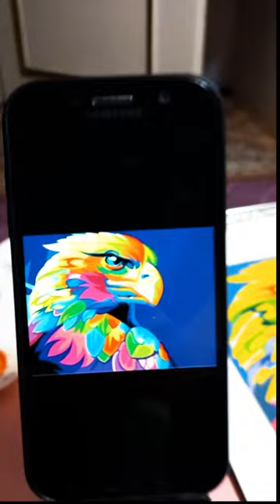My first oil painting 🎨🖌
My first ever hand painted oil painting that I've done for my university exam

💬 Extra details available in  My Telegram channel's comment section :

اولین نقاشی رنگ روغن دستی من که برای امتحان دانشگاهم کشیدم

💬  اطلاعات بیشتر در بخش کامنت کانال تلگرامم:

original art reference :
Neon Eagle - Paint by Numbers Classic.